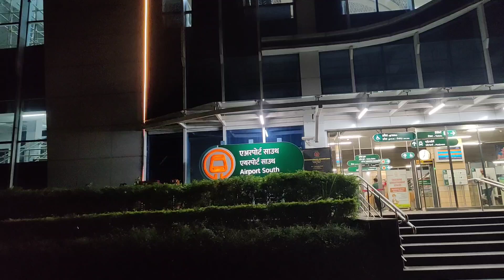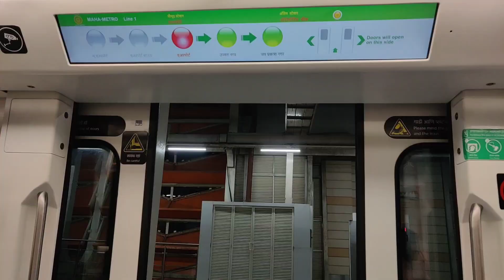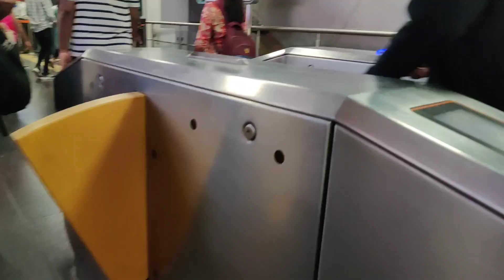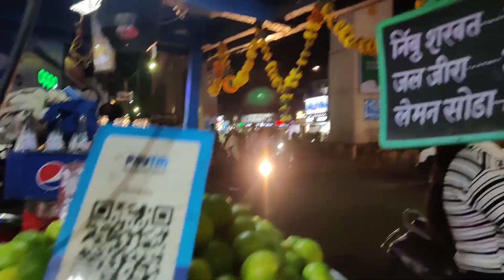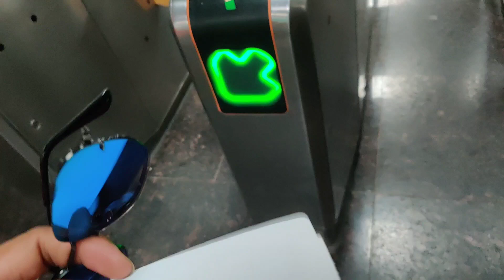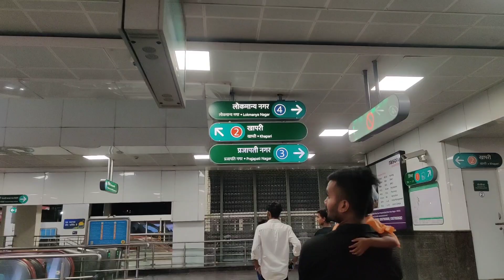Today I Am going to सीता बर्डी Local Market / Nagpur